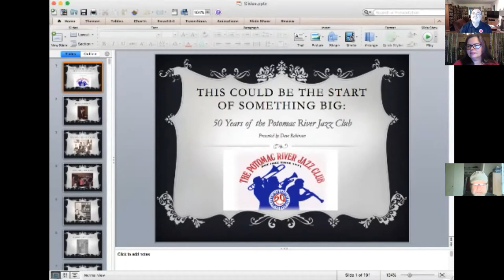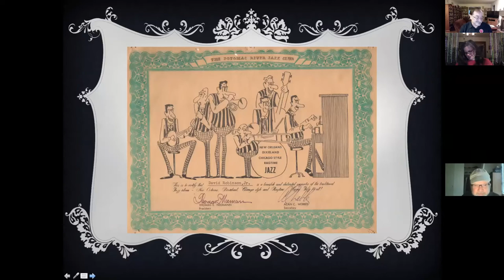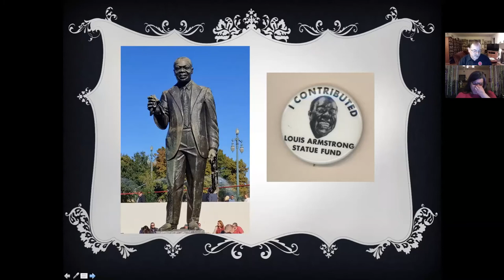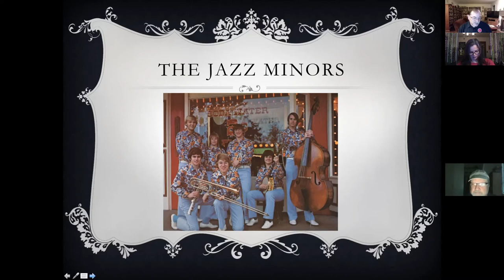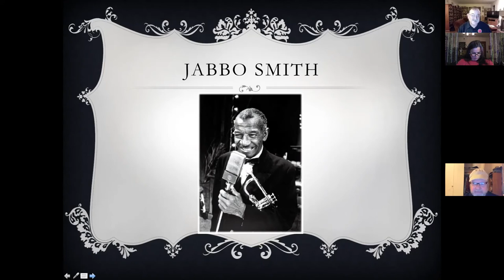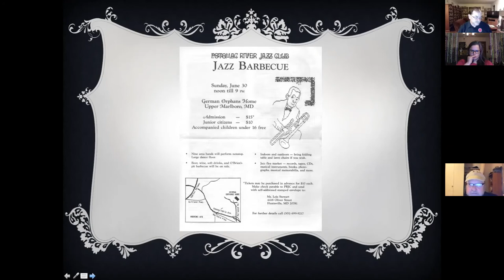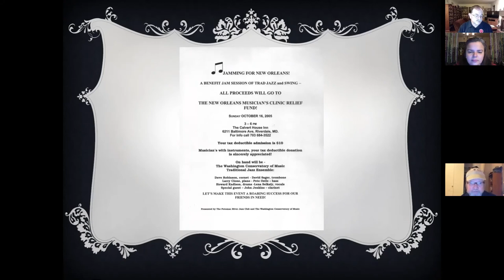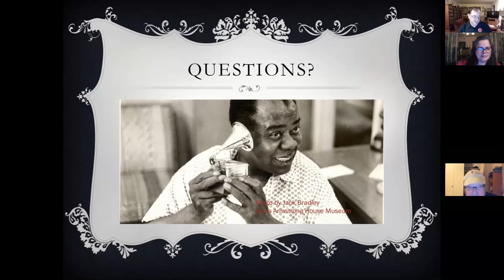The PRJC Presents This Could Be the Start of Something Big: 50 Years of the PRJC with Dave Robinson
April of this year marks the Golden Anniversary of the Potomac River Jazz Club.  Founded by five musicians in 1971, the PRJC—dedicated to supporting traditional jazz in the Washington-Baltimore area—grew to become one of the largest and most active jazz support organizations in the country.  PRJC Archivist Dave Robinson has been on board since the beginning, and will guide us through 50 years of good times and great music in a special multimedia presentation.  Dave will draw on photos, documents, audio recordings and videos from the Club’s archive to trace the history of how the PRJC came about and its many accomplishments over the years, spotlighting some of the most popular bands from the Club’s heyday.

Cornetist/trumpeter/historian/educator Dave Robinson (a charter member and past president of the PRJC) has been a fixture in Washington’s traditional jazz scene for decades, playing in such PRJC bands as the Storyville Seven (leader), Sheiks of Dixie, Sunshine Skiffle Band, Manassas Festival Jazzers, Pontchartrain Causeway New Orleans Jazz Band, Royal Blue Orchestra, Doc Scantlin's Imperial Palms Orchestra, New Columbia Swing Orchestra, Radio King Orchestra, SingCo Rhythm Orchestra, Hal's Bayou Jazz Band, and Conservatory Classic Jazz Band (leader), as well as touring with Pittsburgh's Boilermakers Jazz Band.  Before moving to Maryland’s Eastern Shore, he was Adjunct Professor of Music at George Mason University, where he directed the Mason Traditional Jazz Ensemble. Since 1988, Dave has directed the PRJC’s award-winning Capital Focus Jazz Band youth ensemble, which has performed across the U.S. and around the world. He is the founder of the Traditional Jazz Educators Network, is Past President of the American Federation of Jazz Societies, and has produced the Smithsonian's Jazz Concert Series. Dave helped to launch the Traditional Jazz Youth Band Festival in Sacramento, where he serves annually as clinician, lecturer and adjudicator, and he also has served on the faculties of the STJS Trad Jazz Youth Camp in the Sierra Nevada mountains and the National Jazz Workshop at Shenandoah University, as well as on the mentor teams of the Jazz Education Network (JEN) and the National Association for Music Education (NAfME).  He has also served as a jazz instructor at Washington College, and has lectured and conducted jazz workshops extensively across the country.  Dave hosted "The French Quarter" on Sirius XM Satellite Radio for three years, drawn from his huge archive of trad jazz recordings. He is the author and producer of the nationally-acclaimed Traditional Jazz Curriculum Kit, published in partnership with the Jazz Education Network, the Smithsonian, the National Endowment for the Arts, and various foundations.  He is currently Vice President of The Mainstay, a popular Eastern Shore music venue.